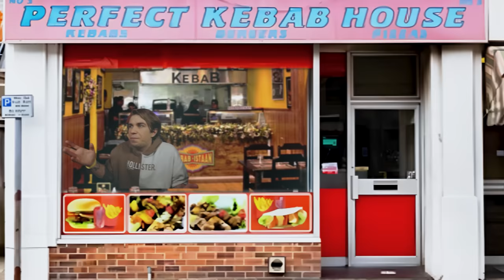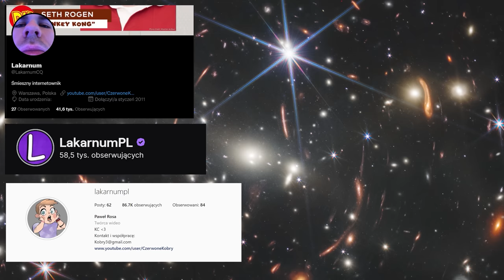SZKOŁA - JESTEM LADY GAGA